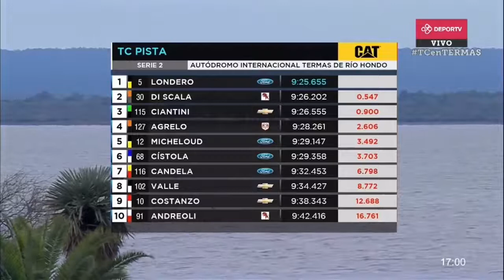TC Pista Ayrton Londero se adjudicó la serie 2 en Termas de Río Hondo Fecha 7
Ayrton Londero se adjudicó la serie 2 en Termas de Río Hondo con el Ford del equipo del Gurí Martínez

TC Pista en el Circuito Termas de Río Hondo, Santiago del Estero, Argentina
Fecha 7
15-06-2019